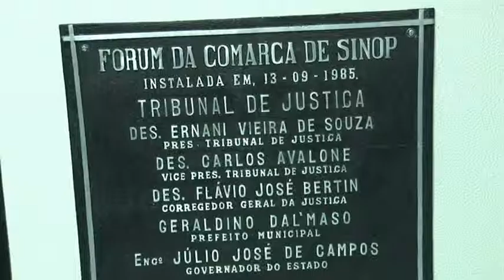ANIVERSÁRIO SINOP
Comarca de Sinop comemora 30 anos de atuação